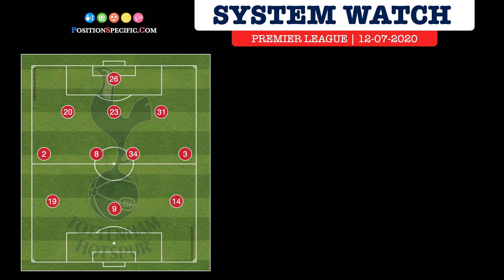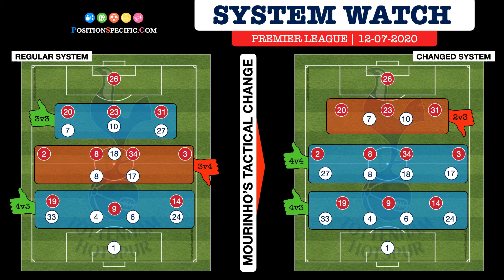SYSTEM WATCH | JOSE CHANGES TO A 4-4-2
Jose changed system to nullify Mikel's 3-4-3 system